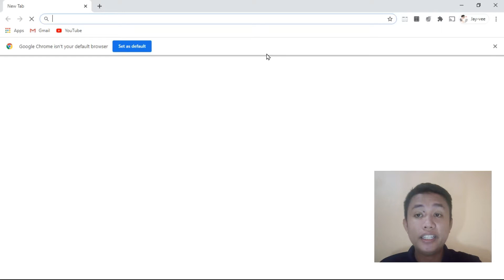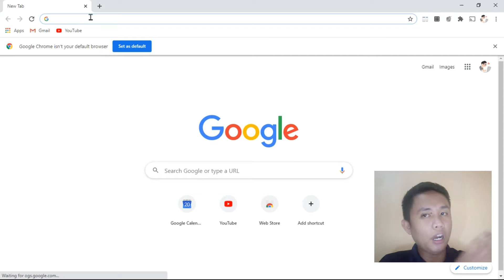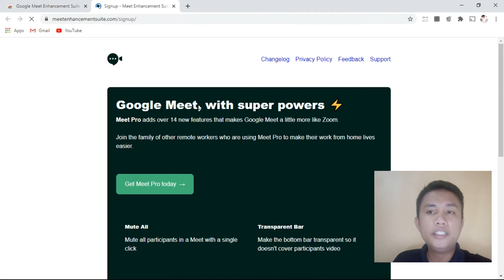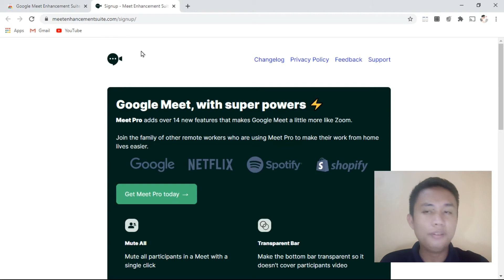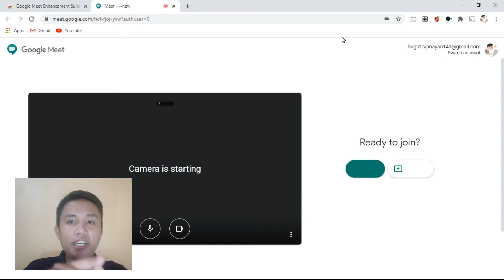A Powerful Google Meet Extension: Google Meet Enhancement Suite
How to unmute/mute your mic in one click
How to start a Google Meeting in One click
Auto Off Video/Auto Mute when Entering a Google Meeting
All of this features in A FREE Google Extension! Try this one..

Credit to the Real Owner